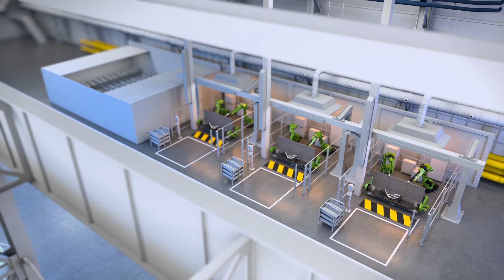OLA's Future Factory - The largest two wheeler factory in the world! | MotorScribes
OLA's Future Factory goes into production this year!

Ola, the taxi hailing service is gearing up to launch their first e-scooters in the country and have built the world’s largest two wheeler factory in the process!
Ola is better known as the taxi hailing app that went up against Uber.

The company is now stepping into the manufacturing business and are gearing up to launch an electric scooter in June this year. The demand for electric scooters is growing in India as well as across the globe and Ola has big plans to meet that demand.

The FutureFactory

In order to meet global demand, Ola is setting up the world’s largest two wheeler manufacturing facility in Krishnagiri, near Bengaluru. The FutureFactory, as Ola likes to call it, will have a capacity of 2 million scooters in phase 1 that goes live this June and this will be scaled up to 10 million units annually by 2022 once all 10 production lines go active. Basically, the factory will eventually roll out a scooter every 2 seconds once it is running at full capacity!

The Future Factory will have a mega-block that will house the entire production facility. This block is spread across 43 acres and has a 2 million square foot footprint. The integrated manufacturing facility will include a battery line, paintshop, welding, motor assembly and general assembly. Apart from that, the Ola FutureFactory gets two supplier parks, its own test track within the premises and it will also be the most advanced manufacturing facility with over 3000 AI powered robots working the lines.

While Ola hasn’t revealed too much about the product, we do expect it to be very competitively priced judging by the scale at which it will be manufactured.